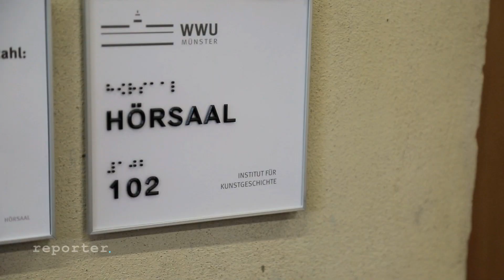Gott als Beruf – warum wird man heute noch Priester? | reporter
Die katholische Kirche hat ein durchwachsenes Image: Missbrauchsskandale, das Zölibat und zeitgemäß ist sie für viele auch nicht mehr. Auch deshalb entscheiden sich kaum noch junge Männer dafür, Priester zu werden. Das bringt Probleme mit sich: Pfarreien werden zusammengelegt, zu schlecht besuchte Kirchen geschlossen.

Florian ist 25 und will trotzdem Priester werden. Schon als kleiner Junge war er begeisterter Messdiener, machte sein Schülerpraktikum beim Bestatter.

Jetzt wird er im Priesterseminar in Münster in sieben Jahren zum Priester ausgebildet. Predigen lernen, das Alte Testament analysieren, einen Gottesdienst vorbereiten. Viel zu tun für den 25-Jährigen. Währenddessen studiert er noch katholische Theologie an der Westfälischen Wilhelms-Universität Münster.
Normales Studentenleben? Bei Florian Fehlanzeige. Zwischen Uni und Gebet bleibt nur noch wenig Zeit für spontane Verabredungen. Und das alles für den Traum vom Priester-Job: Warum nimmt er die vielen Einschränkungen in Kauf? Was treibt ihn an?

Team: Noah Gottschalk, Maik Arnold, Knut Reinhardt, Stefanie Liebl, Katrin Schlusen